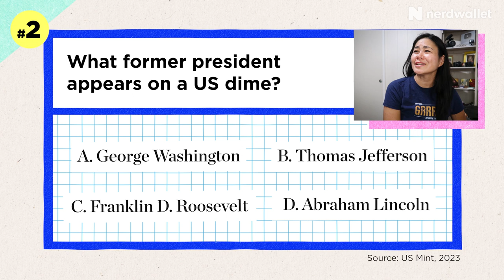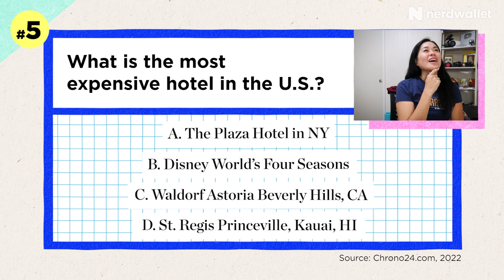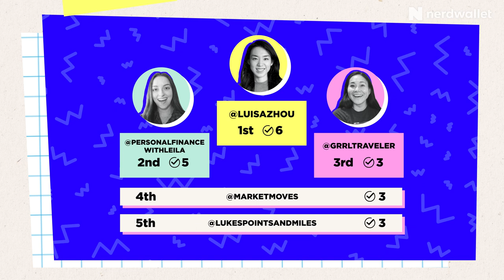Traveler Plays Financial Game Show: Quizzed On Hotel Prices and Health Care | NerdWallet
This week we challenged travel YouTuber Christine Ka'aloa to test her knowledge about car insurance, credit cards, lodging, and health insurance.

Suggested Articles:
What Is a Secured Credit Card? How Is It Different From an Unsecured Card?

About Reality Check:
Reality Check is NerdWallet’s new financial quiz show. Each week, host Nikita Turk challenges Internet personalities to answer 10 questions about what life costs. She chats with guests and shares Nerdy tips on how to manage personal finances along the way.